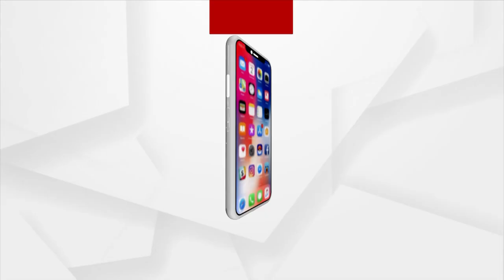Helpless Teacher From Jharsuguda Seeks Transfer From Odisha Govt